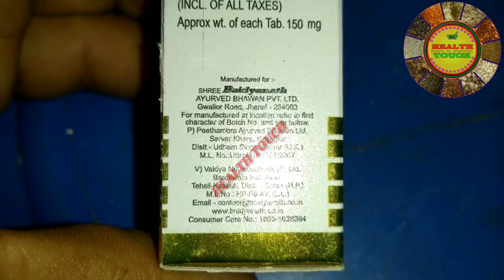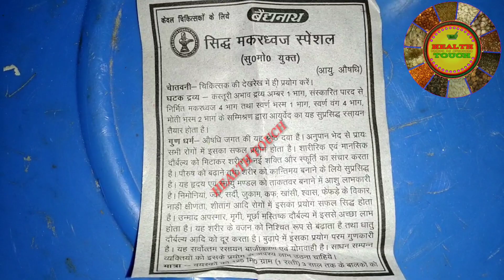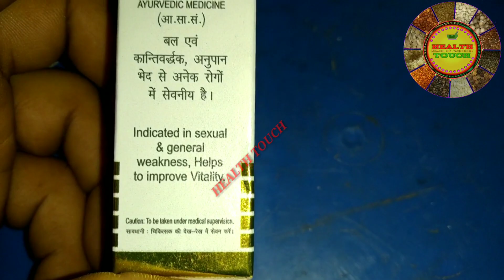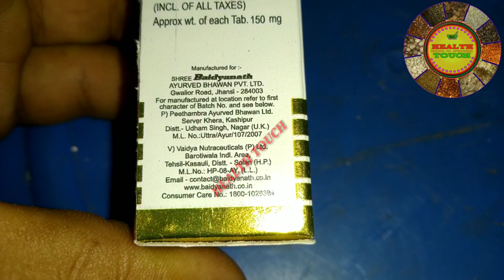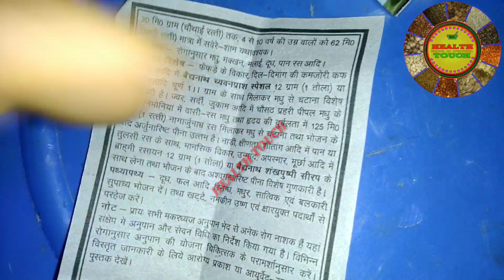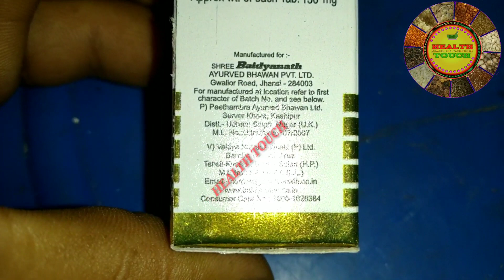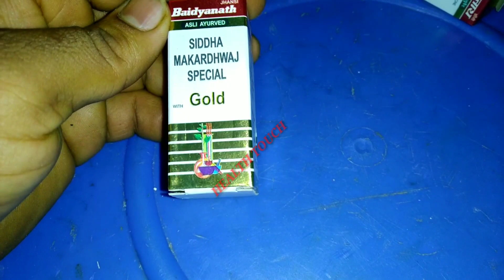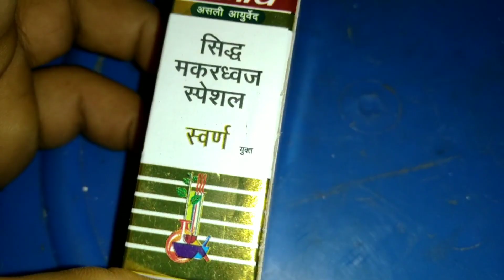सिद्ध मकरध्वज स्पेशल SIDDHA MAKARADHWAJ SPECIAL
कमजोरी की महाऔषधि एक ऐसी औषधि जिसका कोई जवाब नहीं,ओज वर्धक कांति वर्धक नवयोवन वर्धक आयु के प्रभाव को नष्ट करने वाला रसायन

आयुर्वेदिक औषधि परिचय: सभी प्रकार की आयुर्वेदिक दवाइयां पेटेंट औषधि के बारे में पूरी जानकारी के लिए इस लिंक पर जाइए

शर्बत औषधि परिचय: सभी प्रकार के शरबत के बारे में जानने के लिए इस लिंक पर जाएं

तिला एवं तेल का परिचय ओर प्रयोग: सभी प्रकार के तेलो और तिला के बारे में पूरी जानकारी के लिए इस लिंक पर जाइए

सैक्स रोग ओर समाधान: इस लिंक पर जाकर आप सेक्स संबंधित सभी समस्याओं के समाधान के बारे में सभी औषधियों की जानकारी ले सकते हैं

*** जरूरी सूचना